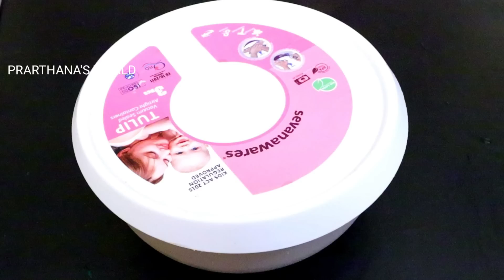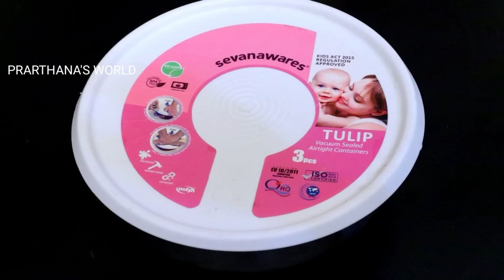ഈ സൂത്രം അറിഞ്ഞാൽ ഇനി പാലപ്പം മാവ് പൊന്തി വരാൻ യീസ്റ്റും സോഡാപ്പൊടി ഒന്നും വേണ്ട|Palappam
Hello Friends...
 Welcome back to " PRARTHANA'S WORLD "
Today Iam Sharing  Some Useful Tips. And Also Sharing How To Make   An Easy Palappam Without Yeast, Baking soda
 Hope This Video Will Be Helpful To You All...
PRARTHANA'S FOOD & CRAFT
PRARTHANA'S MAGIC KITCHEN